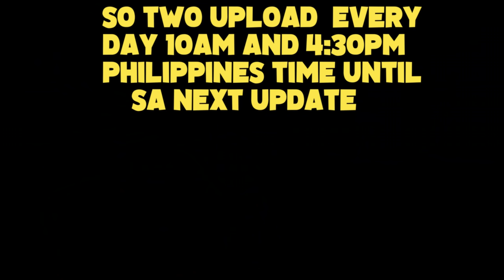SOLO SQUAD: AWM-GALING 22 KILLS!(ROS GAMEPLAY)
"Ang galing ang galing galing hahahahahha chambahan lang lodsss heheh"

PC SPECS:
CPU: I7-9700KF
GPU: RTX 2080 TI Asus turbo 11gb
Memory: 32 GB 3200Mhz RIPJAWS
MOTHERBOARD: MSI z390 tomahawk
500 SSD: KINGSTON
2TB HARD DRIVE DISK

►Chill background Music:
Title: think about it
Type of music: Chill Hip Hop
Mood: Relaxing